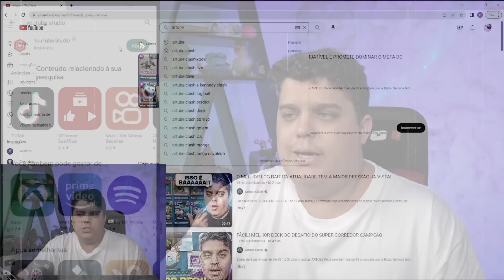É SÉRIO QUE ESSE DECK VIROU META SENDO UM DOS MAIS FORTES? 😂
Faaaaala seus so joga com deck louco no CLASH ROYALE!
Trazendo hoje o deck mais louco que promete virar meta nessa temporada

tamo juntooooooooo

Facebook.com/Artubeclash